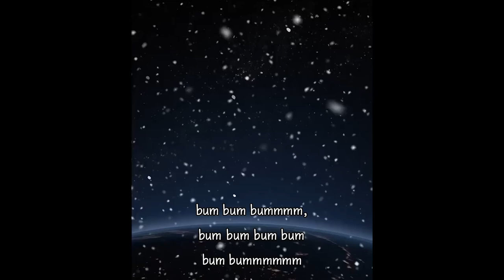Who is Eve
Hope you all have amazing nights and the Happiest of New Years!